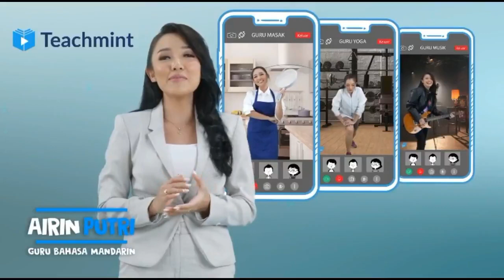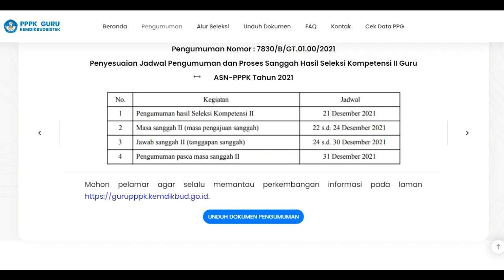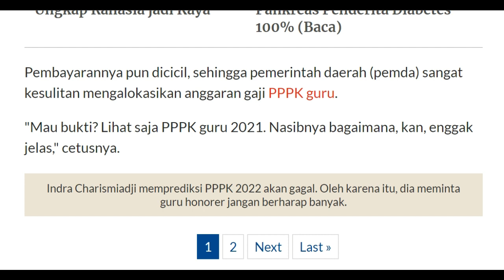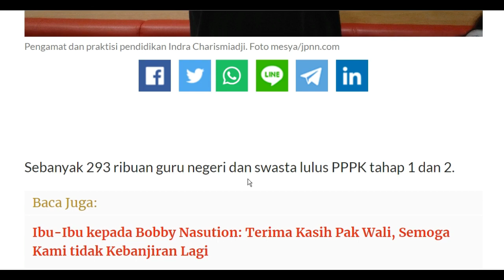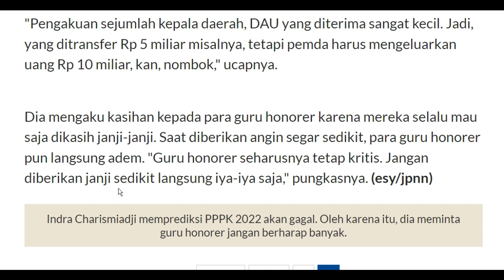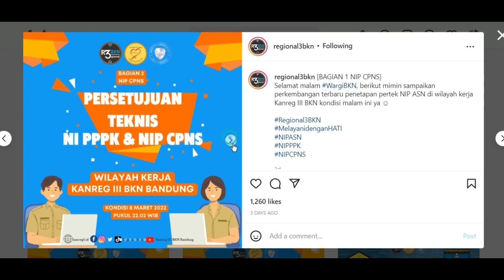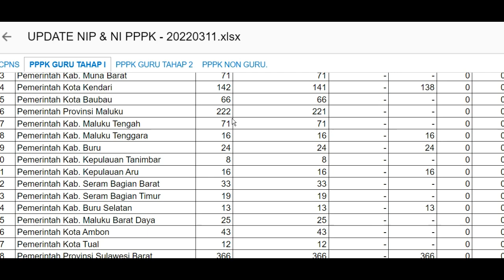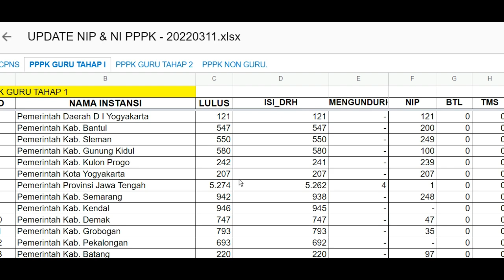🔴INFO PPPK TAHAP 3 TERBARU || INI PENJELASAN PENGAMAT PENDIDIKAN TENTANG GURU HONORER PADA PPPK 2022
gaji pppk
pppk guru,
pppk terbaru,
pppk pai,

pppk adalah,
pppk afirmasi,
pppk apoteker,
pppk afirmasi masa kerja,
pppk artinya,
pppk agama,
pppk akuntansi,
apa pppk,
pppk bk,
pppk bimbingan konseling,
pppk bidan,
pppk bkkbn,
pppk cpns,
pppk crispy,
pppk cilacap,
pppk channel,
pppk cat,
pppk cnn,
crispy pppk,
pppk ditunda,
pppk dki,
pppk dosen,
pppk dki jakarta,
pppk dpr,
pppk diangkat pns,
pppk ekonomi,
ebook pppk untuk guru sd,
edukasi ppok,
ebook pppk pgsd 2021,
eksponen pppk,
evaluasi pppk tahap 1,
elips pppk,
email pppk,
pppk fisika,
pppk fighter,
pppk fr pgsd,
pppk fungsional,
pppk formasi,
pppk geografi,
pppk honorer,
pppk hari pertama,
pppk hasil,
pppk ipa,
pppk ips smp,
pppk ips,
pppk info,
pppk jatim,
pppk jadi kepala sekolah,
pppk jombang,
pppk jateng,
pppk jateng 2021,
pppk kemendikbud,
pppk kemenag,
pppk kemenag 2021 terbaru,
pppk kesehatan,
pppk kompetensi teknis,
pppk kimia,
pppk kemenag 2022,
pppk kemenkeu,
sk pppk,
pppk life,
pppk lulus,
pppk lulus passing grade,
pppk livescore,
pppk lampung,
pppk lulusan ppg,
pppk matematika,
pppk matematika sma,
pppk manajerial,
pppk otomotif,
pppk oku,
pppk olahraga,
pppk oku timur,
ppk online,
ppppoooo,
pppk okezone,
pppk pjok,
pppk pgsd,
pppk petra,
pppk perawat,
pppk rpl,
pppk rapat,
pppk radiografer,
pppk rri,
pppk soal,
pppk sd,
pppk sosio kultural,
pppk sejarah,
pppk soal teknis,
pppk sosiologi,
pppk teknis,
pppk terkini,
pppk update,
pppk viracun,
pppk viral,
pppk wawancara,
pppk wawancara guru,
pppk wonogiri,
pppk wawancara bidan,
pppk wonosobo,
pppk wajo,
mp3 pppk,
pppk yura,
pppk yp1,
pppk yang tidak lolos tahap 1,
pppk yp3,
pppk youtube,
pppk yang lulus,
y-p3 pppk,
y p3 dalam pppk,
zoom pppk,
pppk 1,
pppk 2021,
pppk 2019,
pppk 2,